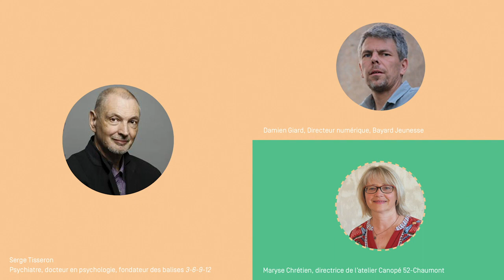Paroles d'expert - Serge Tisseron - Enfants/élèves confinés: les écrans en question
Episode de la série Paroles d'expert : entretien avec le psychiatre et psychanalyste Serge Tisseron au sujet de l'utilisation des écrans par les enfants et les adolescents pendant le confinement. Retrouvez d'autres ressources pour la continuité pédagogique